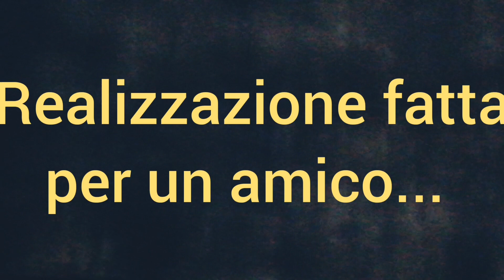Diorama:TRA MARE E FERROVIA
Realizzato su richiesta di un amico.